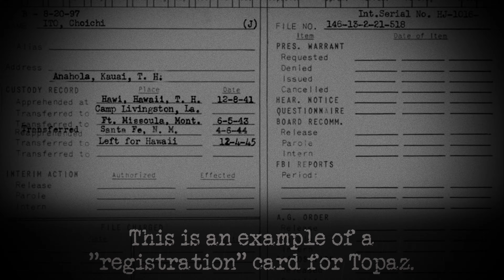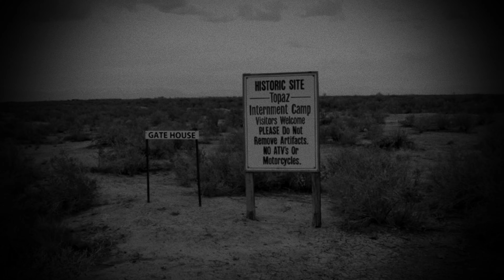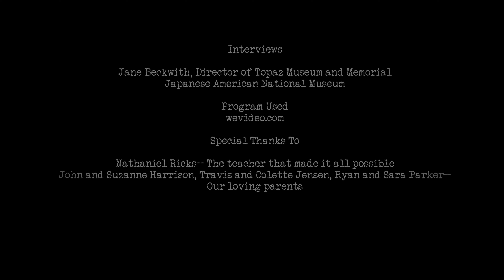Topaz Internment Camp--Its Context, History, and Why It Was so Unconstitutional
Junior Group Documentary, by Elline Harrison, Ashlee Jensen, and Marissa Parker